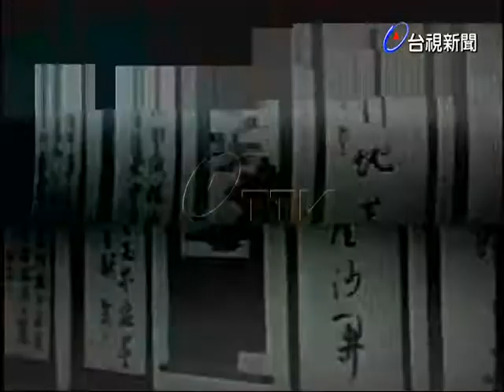台北聾啞協會義賣書畫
(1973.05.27)台北聾啞協會義賣書畫